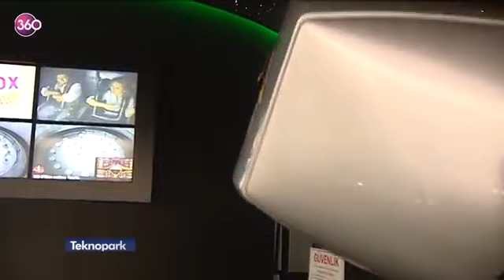Teknopark 02 02 2014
Türkiye Bilişim Derneği tarafından 2 kez "Yılın en iyi teknoloji programı" seçilen Teknopark, 360 ekranında. Teknopark'ın yapımcısı ve sunucusu Selin Canik, teknoloji ve bilim dünyasındaki en son gelişmeleri, yeni icatları, milyonlarca takipçisi olan bilgisayar oyunlarını sizler için takip ediyor.